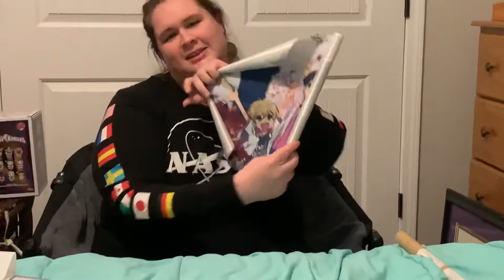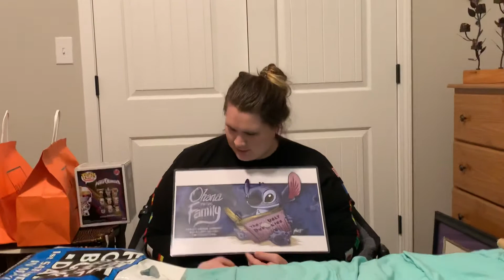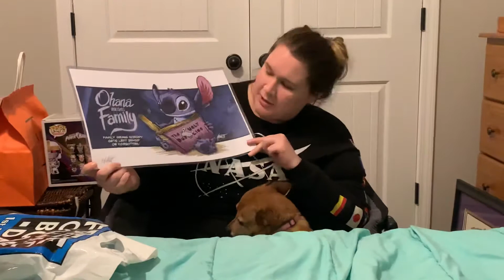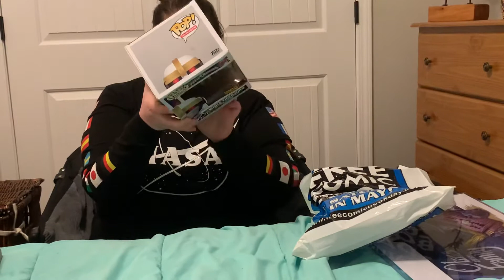South Carolina Comic-Con Haul 2021| INTERESTING FINDS & MYSTERY BAGS